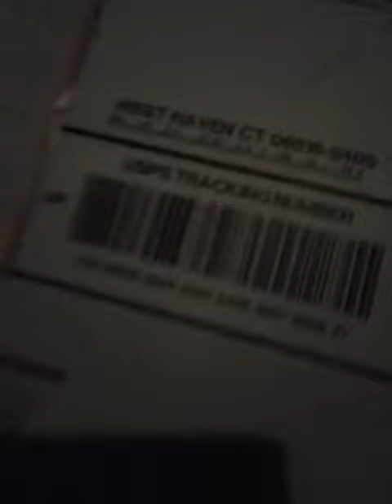SCARIS DEUSE CAME TO MY HOUSE!! Made on 2/28/2013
I have been waiting for Scaris Deuse forever and he finally came but I ended it by accident.I hope you enjoy!